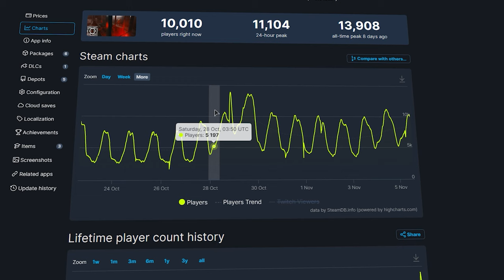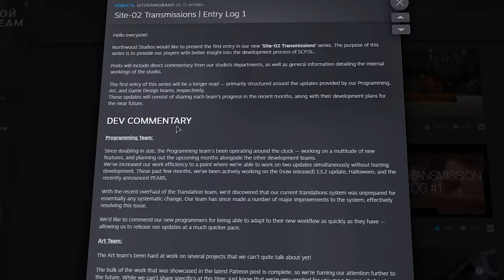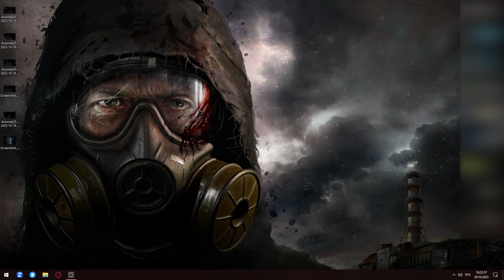Какое будущее ждёт SCP: Secret Laboratory?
Привет. В этом видео будет много удивительных вещей, немного ностальгии и шуток, официальные планы разработчиков, несколько интересных фактов об обновлении SCP: Secret Laboratory и достоверный прогноз на будущее для игры. Надеюсь тебе понравится/понравилось. Я некоторое время (4 месяца) прокрастинировал, но кажется навыки монтажа почти не растерял и теперь продолжу делать видео. Всё-таки за плечами уже почти 200 видосов и смысл останавливаться отсутствует (173 видео с позорным качеством в плейлистах).

Приятного времяпровождения и приветствую всесторонние мнения в комментариях ;3